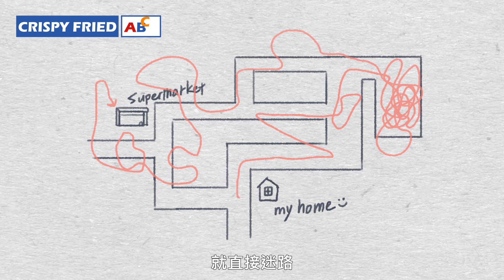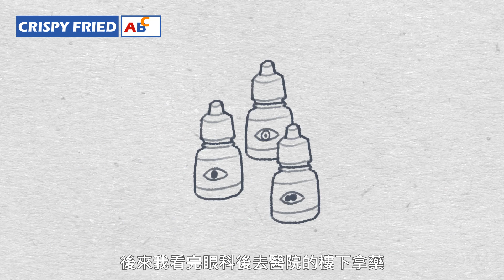教你怎麼擺脫陌生人｜你容易被陌生人/推銷員/老虎搭話嗎？｜鵝肉麵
雖然人類長到成人通常會得到一定的社交能力，但對於某些人來說，
社交是很耗魔的！尤其是怕尷尬的人！SO SCARY！
你也有吸陌體質嗎？快來分享你的吸陌經驗！

劇本: 鵝肉麵
插畫: 鵝肉麵
製作: 鵝肉麵
片尾曲: 象牙汁
尷尬癌: 鵝肉麵

歡迎透過以下網址加入會員喔喔！
福利請見宣傳小短片哈哈哈哈哈

鵝肉麵的日常！ig: crispyfriedabc

我出貼圖囉！

我(又)出貼圖囉！